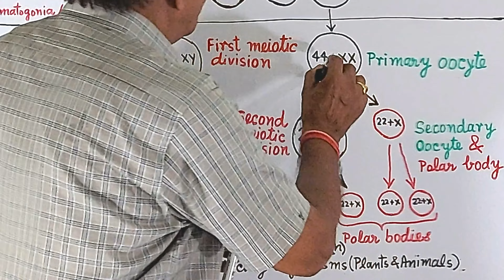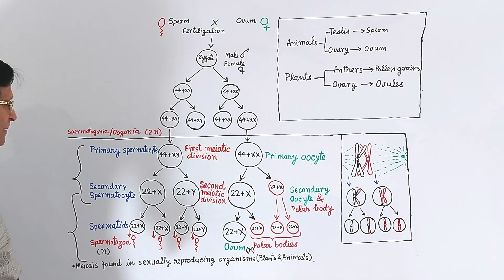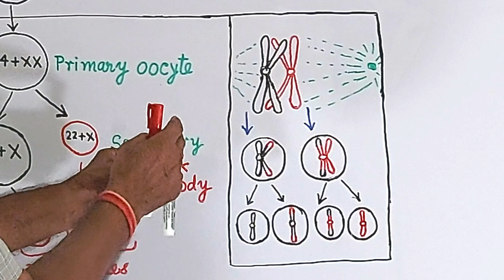Summary of Meiosis || Grade 10 Biology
In this video lecture we discuss the following:
(1) What is meiosis?